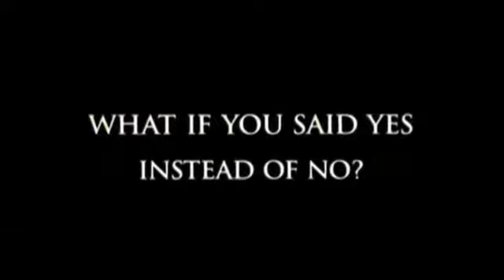A-ha - Go to sleep - Demo (Subtitulado al español)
GO TO SLEEP  (Demo Version) (Words & Music: Pål Waaktaar)

Rendezvous demo, finales de 1983.